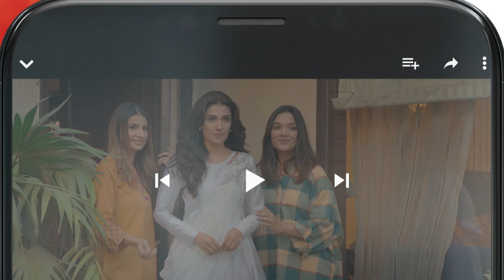Pehle Behan Aur Aab Bhai Ghayab !! ramshakhan ahadrazamir sarahkhan - Hum Tum